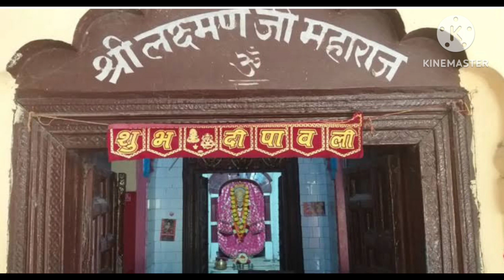16 December 2022 ऋषिकेश में घूमने वाले स्थल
@Haridwar urvi ki Duniya   @Haridwar ki Sargam